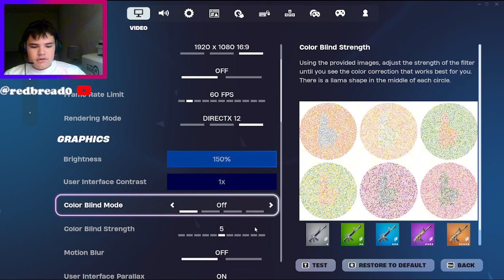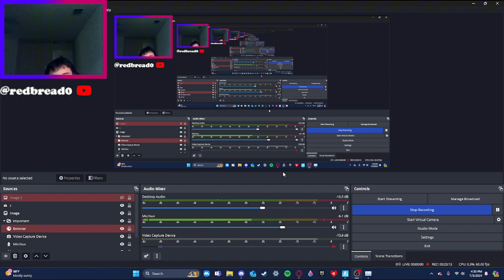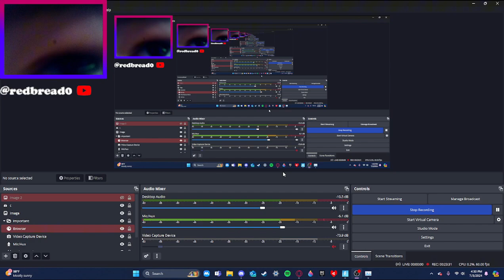Im so sick of this game...